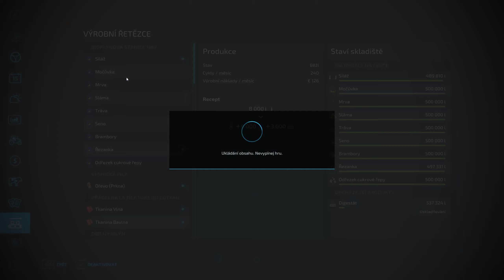Farming Simulator 22 Hnojení digestátem a úprava vinice